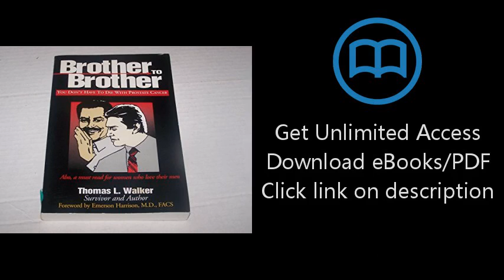Download Brother to Brother: You Don't Have to Die with Prostate Cancer PDF